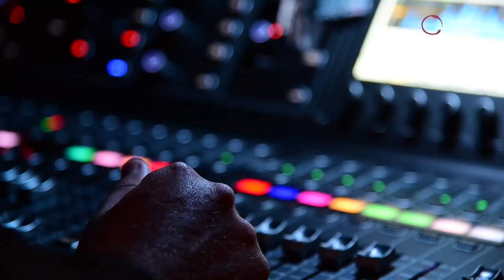Θεμης Αδαμαντιδης live - Κτημα οινοφορος 2018